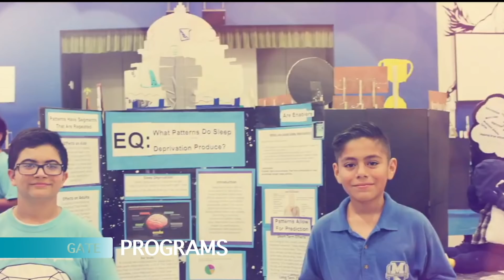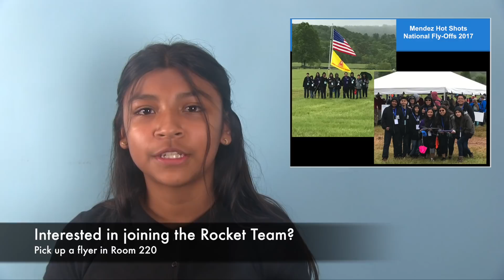Thursday, September 6th, 2018 s5e10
Thursday, September 6th, 2018 s5e10 (Music Credit - Pages Turn by Drift) Artistbruary 1st, 201 Artist